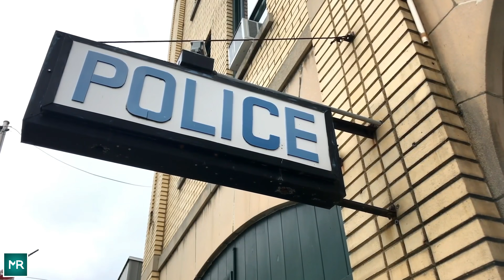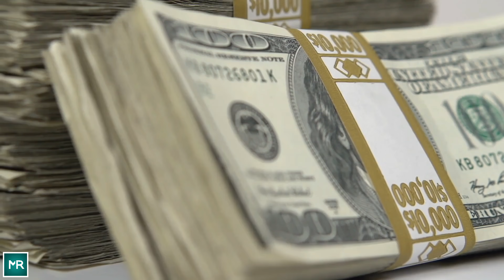Policeman Spots Bags In The Back Of Mom’s Car, Realizes 5 People Live There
He had been in the force for a long time. But what he saw that day was something he just couldn’t stand.

She gripped the steering wheel tightly as she felt her hands get clammy and sweat was dripping down her face. She looked in the rearview mirror and watched as the police officer approached her vehicle. She didn’t want to panic, but she knew she was in big trouble. She didn’t think she’d be able to talk her way out of this.

She cursed her bad luck as she rolled down her window and braced for the worst.